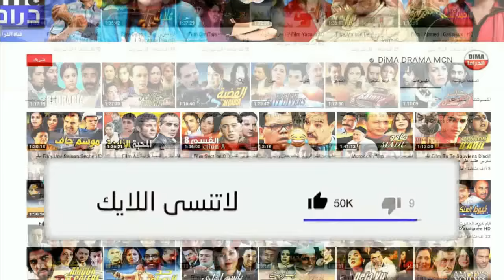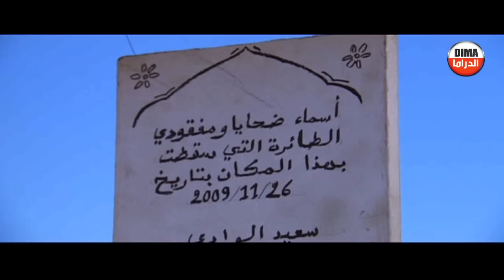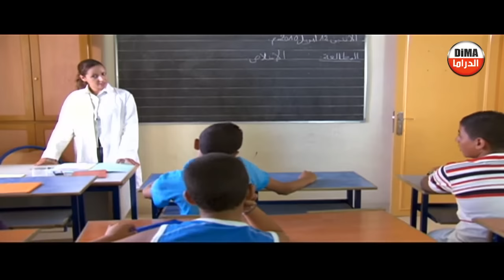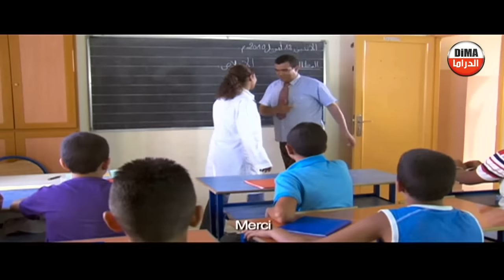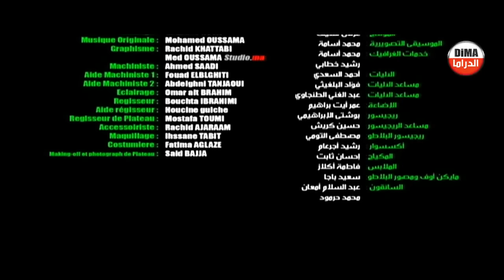Film Maison De verre HD فيلم مغربي بيت من زجاج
فيلم مغربي بيت من زجاج